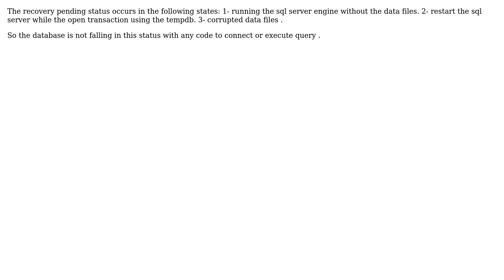When accessing SQL Server from C#, the database becomes "recover pending"?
With thanks & praise to God, and with thanks to the many people who have made this project possible! | Content (except music & images) licensed under CC BY-SA | Music | Images & others | With thanks to user Salim Vela user daish and the Stack Exchange Network Trademarks are property of their respective owners. You are responsible for your own actions.